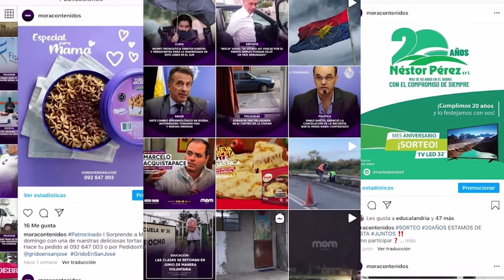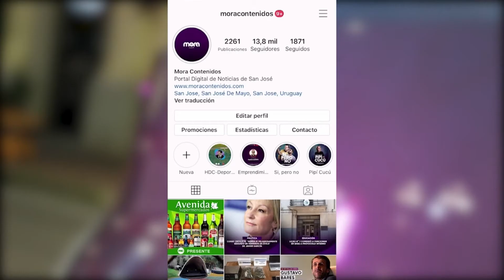Ruben Bacigalupe en Moradores 22-07-20